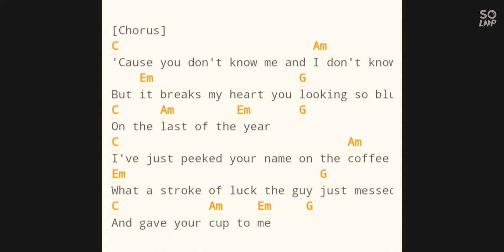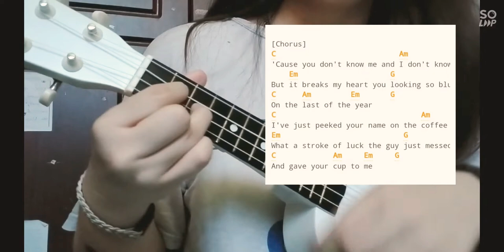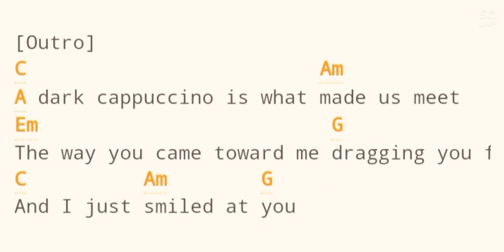☕Coffee Cup☕(by Anthony Lazaro) -✨Simple and Easy Tutorial✨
A Ukulele Tutorial

Have a nice playing :))